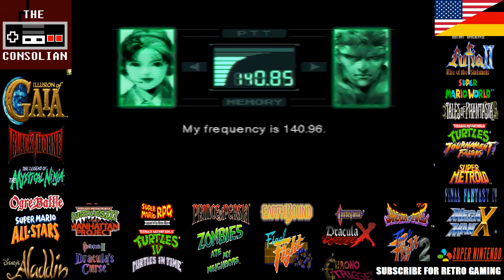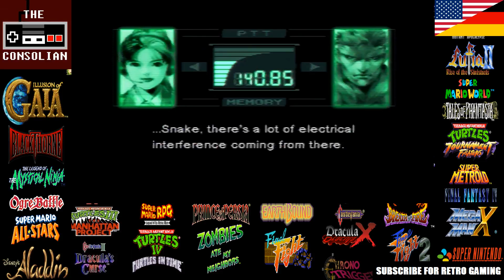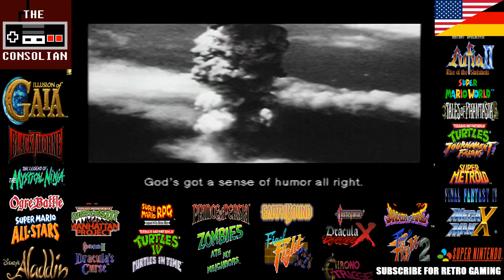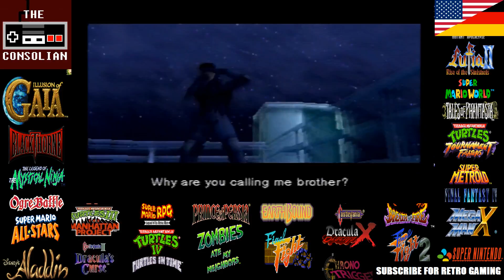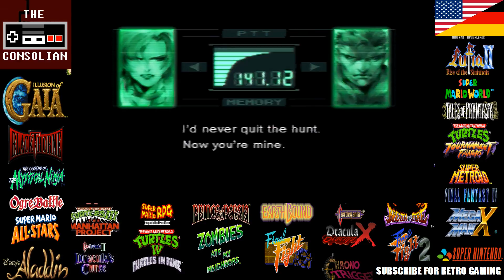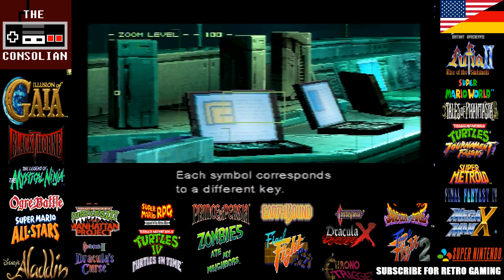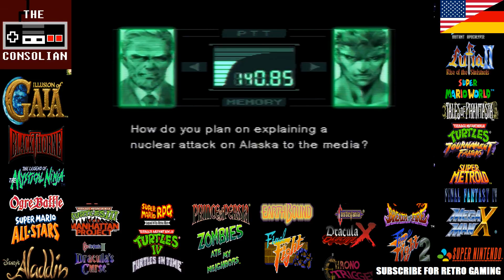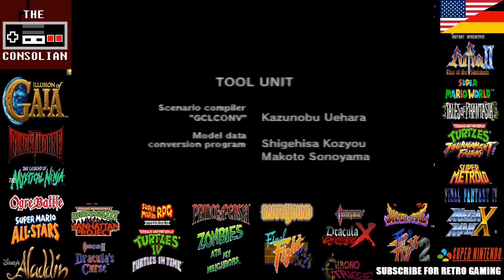Let´s Play: Metal Gear Solid [1998] Longplay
Metal Gear Solid is an action-adventure stealth video game produced by Konami Computer Entertainment Japan and released for the PlayStation in 1998. The game was directed, produced, and co-written by series creator Hideo Kojima, and serves as a sequel to the MSX2 video games Metal Gear and Metal Gear 2: Solid Snake, which Kojima also wrote and directed.
Metal Gear Solid follows Solid Snake, a soldier who infiltrates a nuclear weapons facility to neutralize the terrorist threat from FOXHOUND, a renegade special forces unit.Snake must liberate two hostages, the head of DARPA and the president of a major arms manufacturer, confront the terrorists, and stop them from launching a nuclear strike.[7] Cinematic cutscenes were rendered using the in-game engine and graphics, and voice acting was used throughout the entire game.

Metal Gear Solid was well received, shipping more than six million copies and scoring an average of 94/100 on the aggregate website Metacritic.It is regarded as one of the greatest and most important games of all time and is often seen as the game which helped popularize the stealth genre. The commercial success of the title prompted the release of an expanded version for the PlayStation and PC, titled Metal Gear Solid: Integral  and a remake, Metal Gear Solid: The Twin Snakes was later released for the GameCube. The game has also spawned numerous sequels, prequels and spin-offs, including several games, a radio drama, comics, and novels.

Developer: Konami Computer Entertainment Japan
Publisher: Konami
Director: Hideo Kojima
Producer(s): Hideo Kojima, Motoyuki Yoshioka
Designer: Hideo Kojima
Programmer: Kazunobu Uehara
Artist: Yoji Shinkawa
Writer(s): Hideo Kojima, Tomokazu Fukushima
Composer(s): Kazuki Muraoka, Hiroyuki Togo, Takanari Ishiyama, Lee Jeon Myung, Maki Kirioka